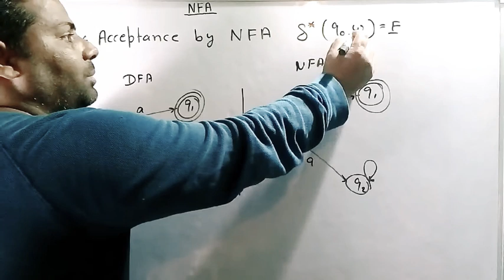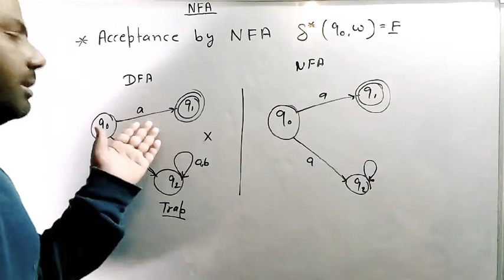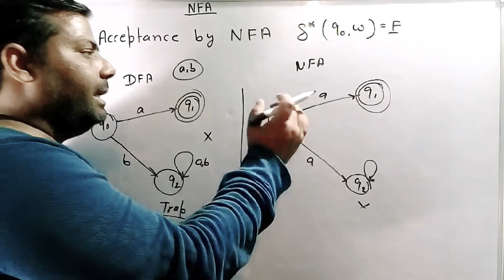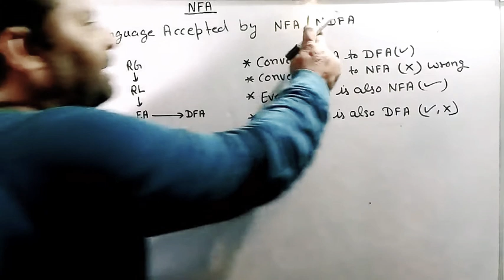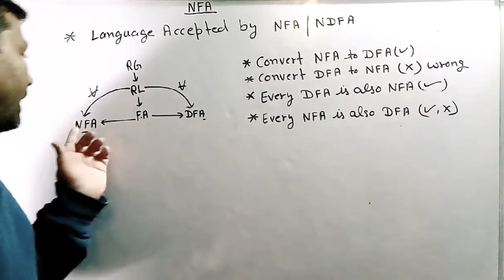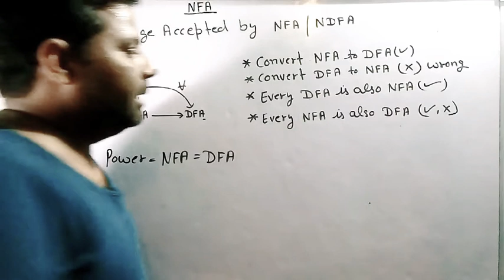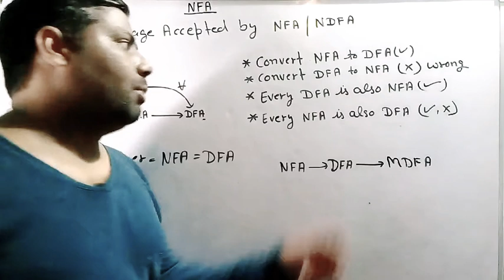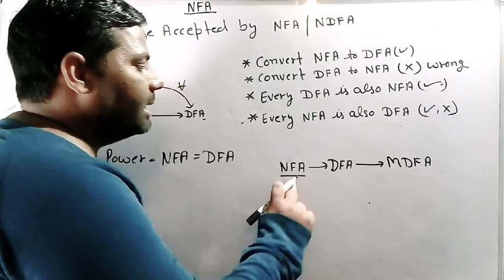TOC||40|| HINDI || NFA Acceptance |Design || NFA Design in Automata For NTA || UGC| NET | GATE